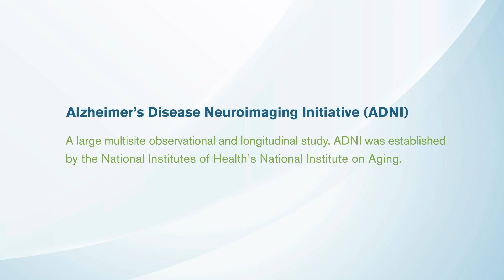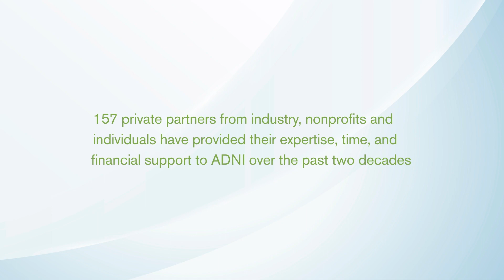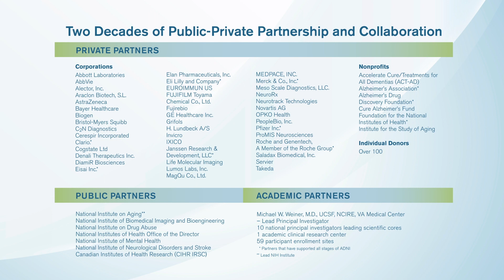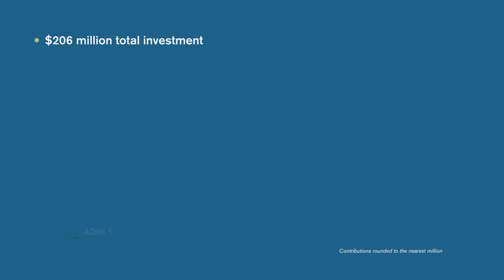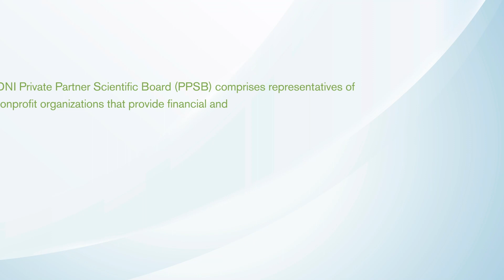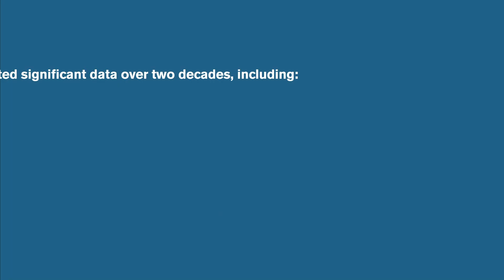Alzheimer's Disease Neuroimaging Initiative (ADNI): Partnership Catalyzing Hope for Patients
The Alzheimer’s Disease Neuroimaging Initiative (ADNI), a landmark partnership and study that for years has profoundly influenced our understanding of Alzheimer’s disease (AD), is identifying the earliest changes in brain structure and function that signal its onset and progression of AD. The study has been led by the National Institute on Aging (NIA) with support from the FNIH and more than 30 private-sector organizations since its launch in 2004.